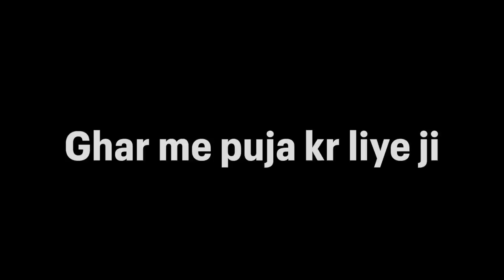धूमधाम से संपन्न हुई विश्वकर्मा पूजा | Vishwakarma Puja 2022 Vlog